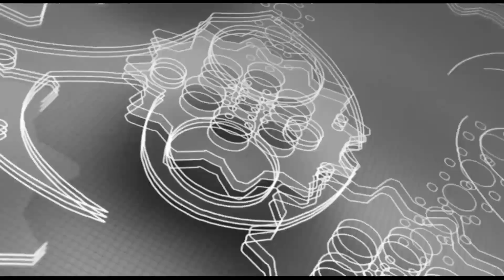黑哨？强敌激怒少林武僧，结果被少林功夫教训了，但裁判却不买账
Mike Tyson VS Roy Jones Jr
1.播求哭了！武僧一龙被226胜泰国拳王播求7次击倒，结果一龙却赢了？
2.张伟丽都打不过她？强敌被7战7胜中国女将打惨了，被8次击倒打花了
3.来到中国还嚣张？印度拳王激怒19岁中国女泰森，结果被打进医院KO了